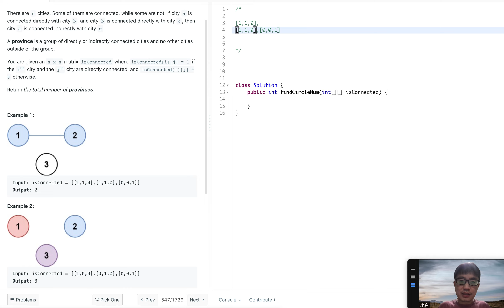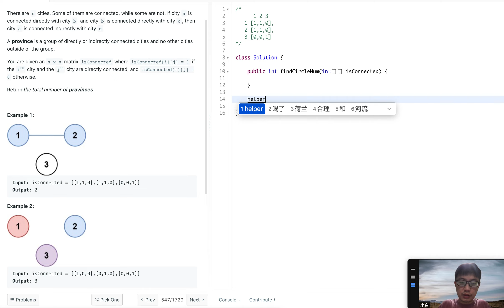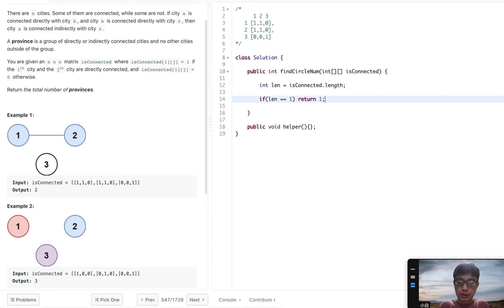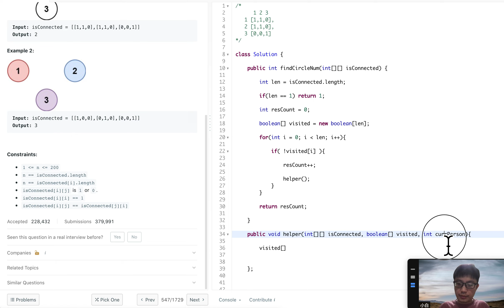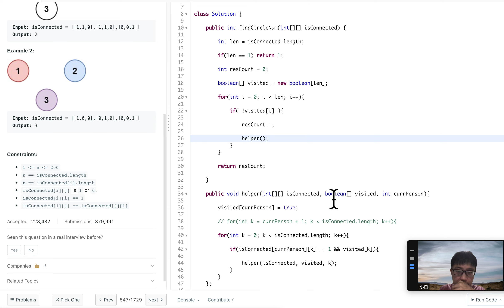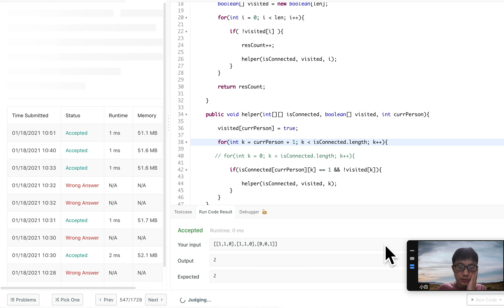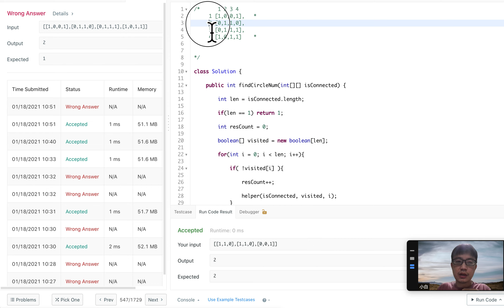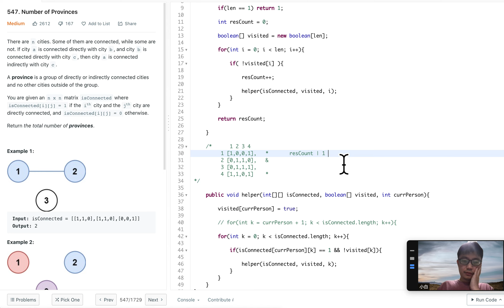10分钟解题 | LeetCode 547 Number of Provinces